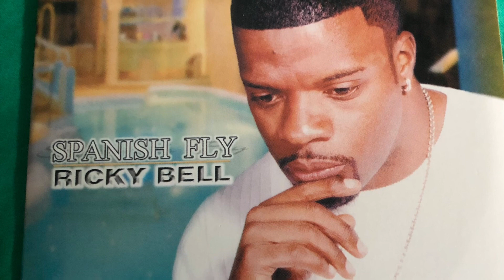Ricky Bell - Spanish Fly (Instrumental)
Track:03
Album: Spanish Fly - Single
Year:2000